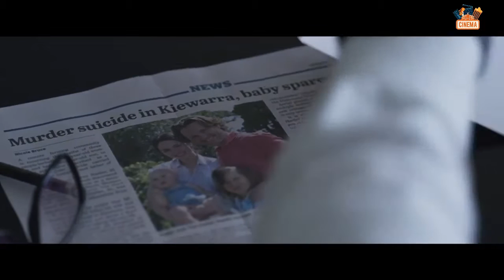The Dry (2021) Official Trailer #1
Cast :
Eric Bana, Genevieve O'Reilly, Keir O'Donnell, Bruce Spence , Matt Nable ,Martin Dingle Wall ,James Frecheville

Synopsis :
Aaron Falk, a federal agent of the Australian police, returns to his childhood village which is hit by an endless drought. He goes to the funeral of one of his childhood friends found dead with his wife and child. However, his return will reopen old wounds related to the death, several years ago, of a teenage girl.